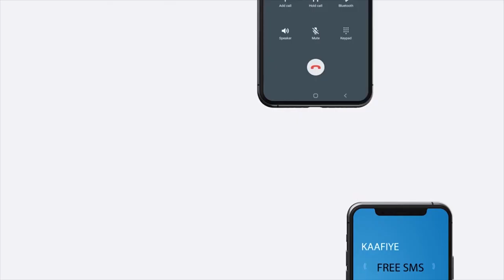"Haayada Caymiska qaranku waa Haayad kucusub qarankeena..." Gudoomiyaha Caymiska JSL.